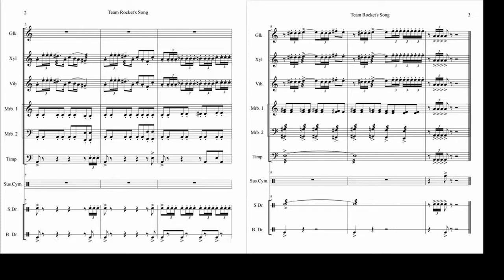Pokemon - 火箭隊之歌(Percussion Cover by Yu-Chen Ho何昱辰)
火箭隊的開場音樂！